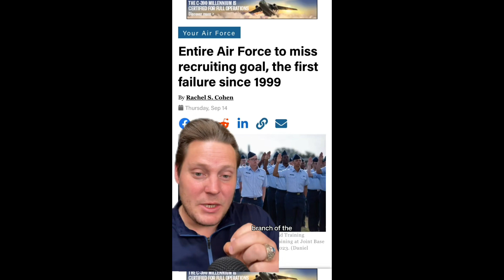Woman being Drafted for WW3?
women being drafted for WW3, Feminists Reacts